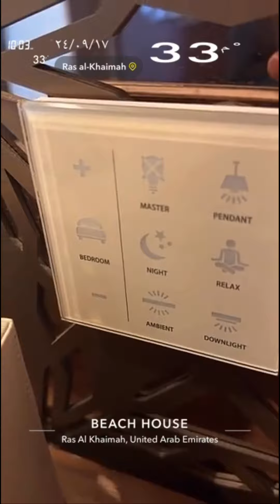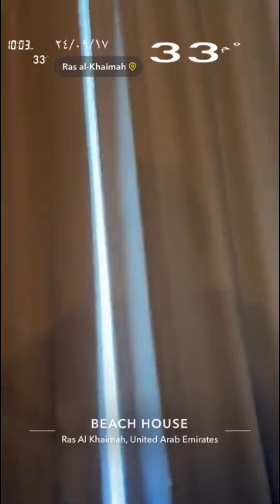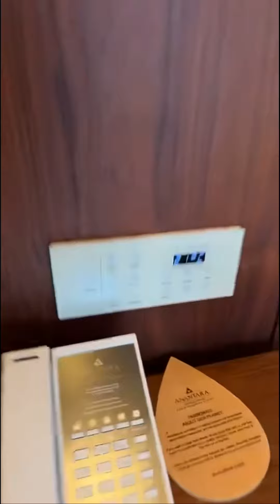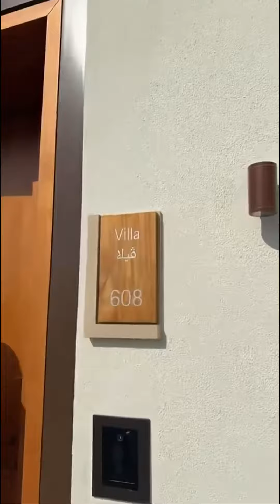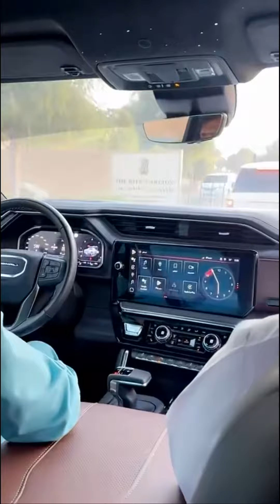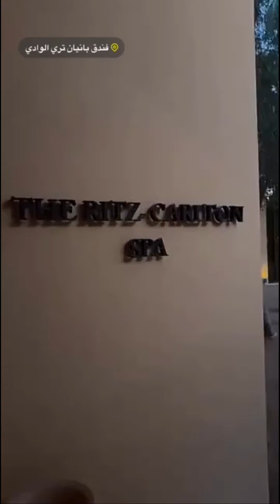يوميات خالد_الخالدي في راس الخيمة 17-09-2024